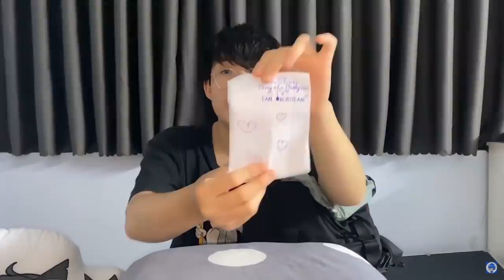PHONG CẬN ĐẬP HỘP QUÀ 10 TRIỆU FAN TẶNG SAU FAN MEETING CỦA HERO TEAM | SAMMY GHEN TỊ SIÊU ĐÁNG YÊU